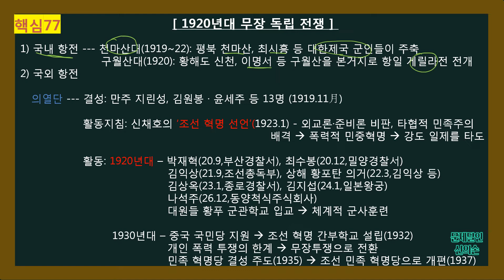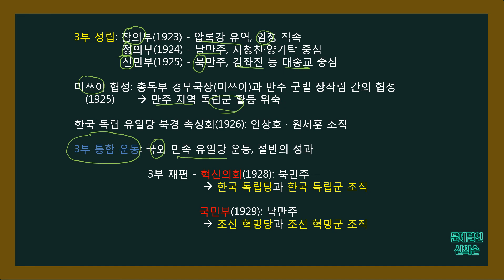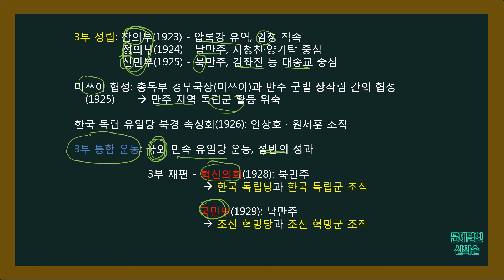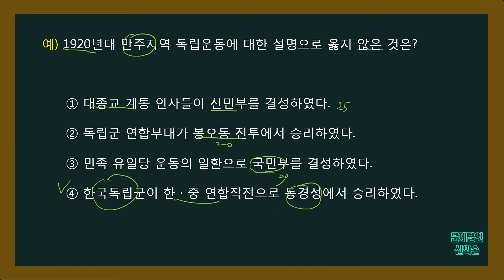[무료강의 공시한국사]-핵심이론 77.1920년대 무장 독립 전쟁